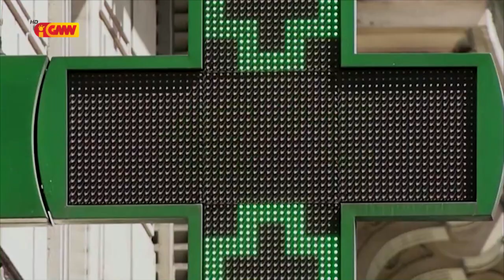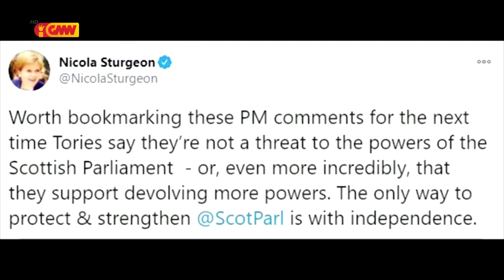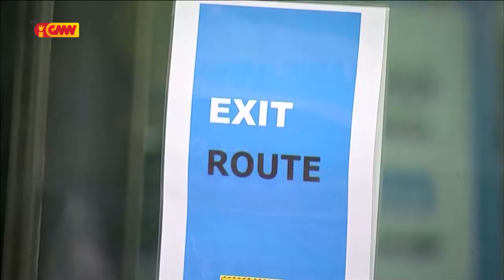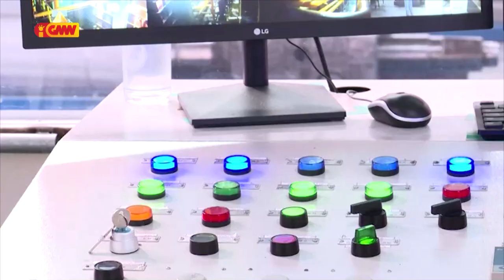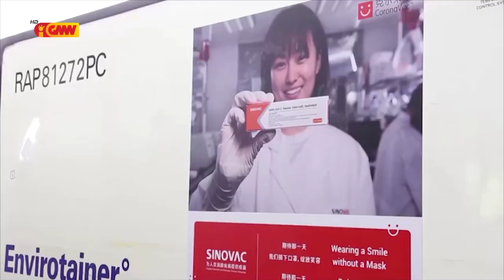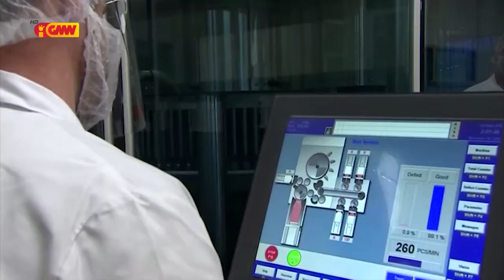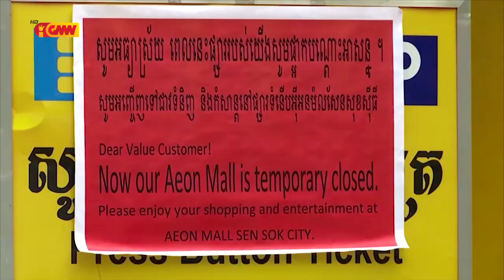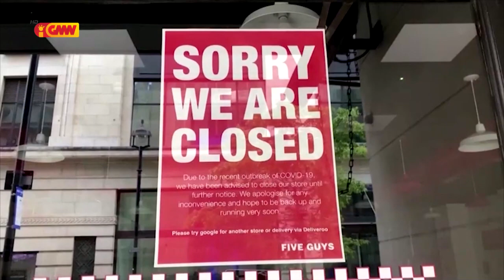Mundu iha Tetum 05 de Dezembru 2020